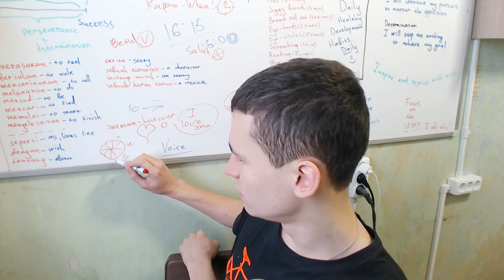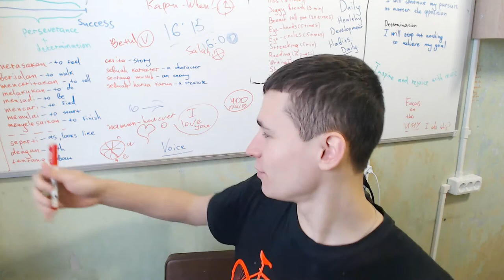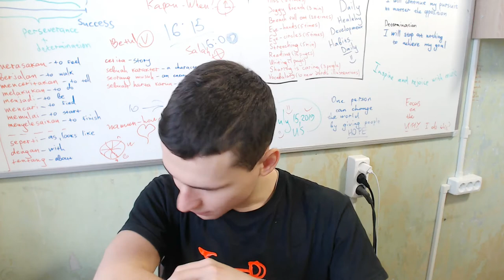How to learn English from your favourite youtuber? | Effective method of learning through YouTube